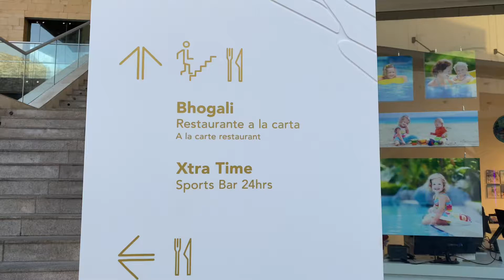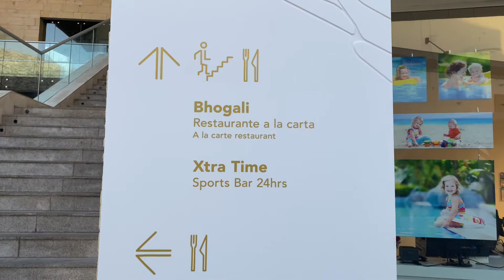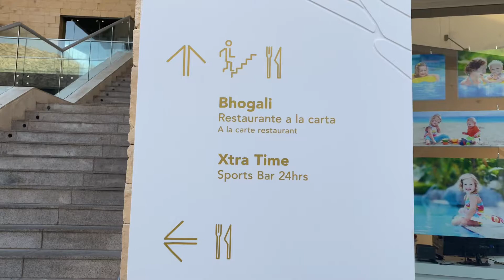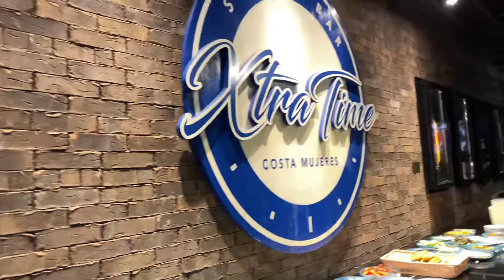Grand Palladium Costa Mujeres Sports Bar Video June 2022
Sports Bar Village Grand Palladium Costa Mujeres